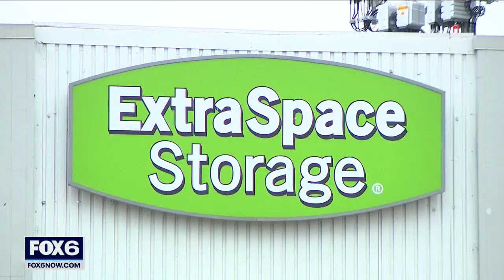Milwaukee woman's mother's ashes stolen from storage unit | FOX6 News Milwaukee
Trina Thomas of Milwaukee was planning to spend Mother's Day at the lake, taking her mother's ashes by the water she loved. Instead, Thomas is pleading for a thief to do the right thing.